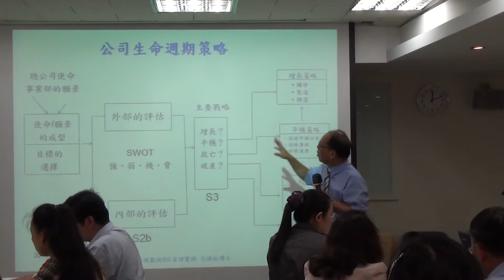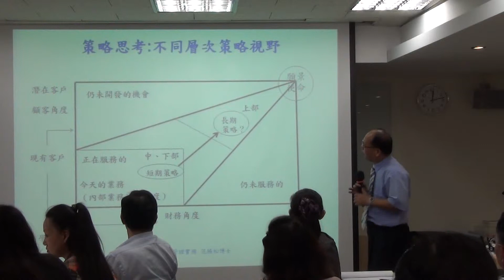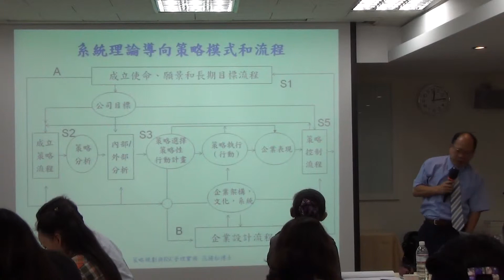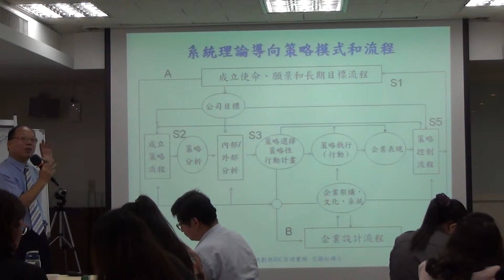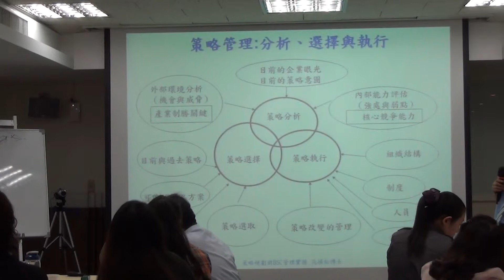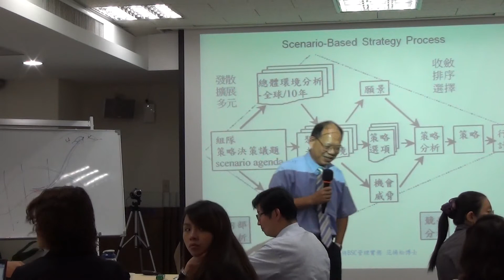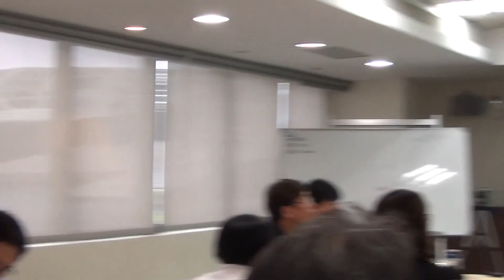2014/08/16-17 策略規劃與平衡計分卡實戰 4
你現在收看的是瑞士歐洲大學范揚松教授教學實錄
想取得其他講座、研討會資訊
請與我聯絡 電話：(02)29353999